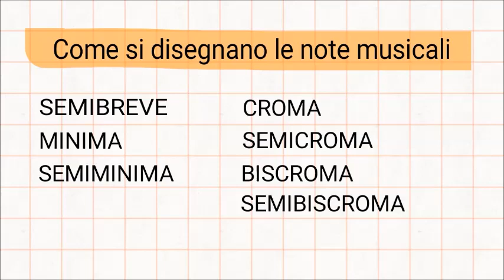COME si DISEGNA una SEMICROMA? Guarda questo Tutorial!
Disegnare le note musicali è facile con questo breve tutorial!

Video 5/7 della serie di Tutorial "disegnamo le note musicali"

La Semicroma.

🎼    Spartiti Tutorial
🎻    Biografie di Musicisti
📚    Approfondimenti